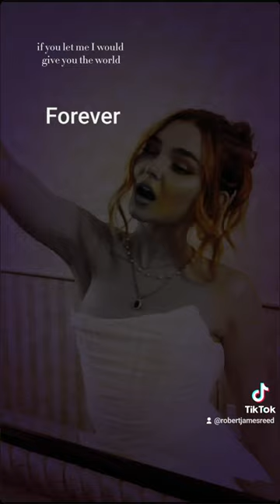April 16, 2024